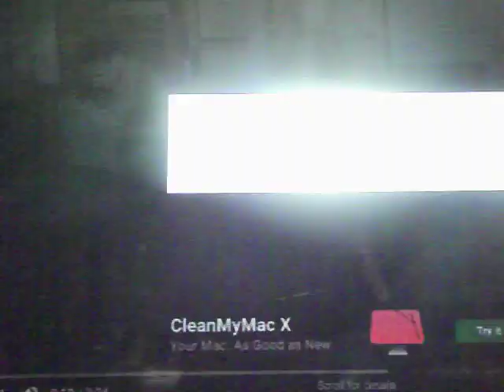I finally review "Sign of the times" in total.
I was asked to review it so here it is! For more Courtney Hadwin go to Courtney's VIVO site! Keep up the great work Courtney!